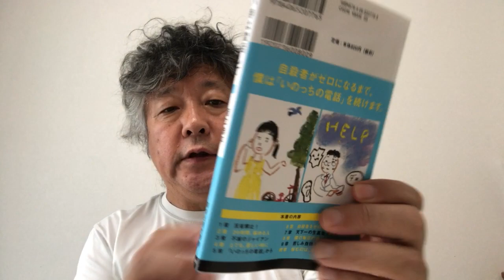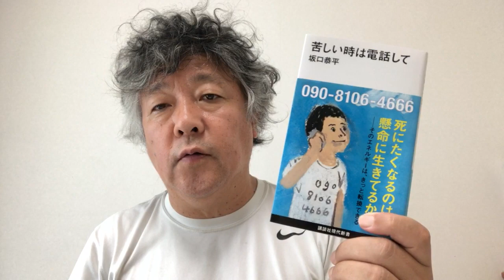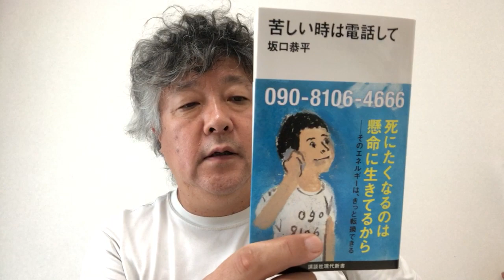坂口恭平『苦しい時は電話して』レビュー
坂口恭平さん 　@zhtsss　の『苦しい時は電話して』のレビューです。